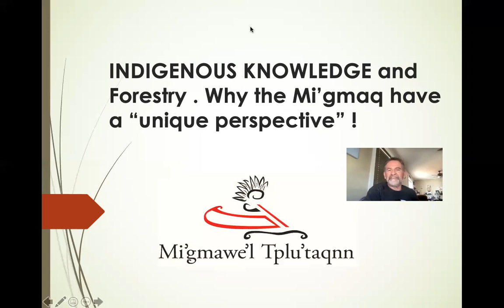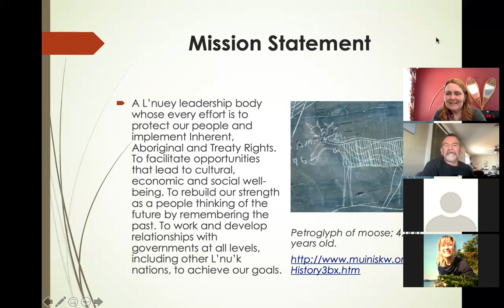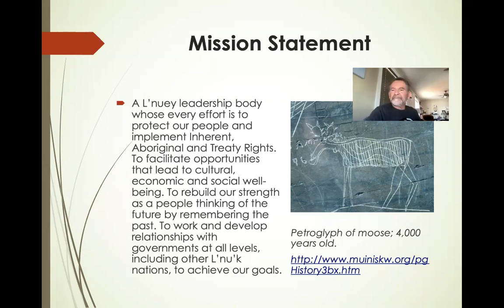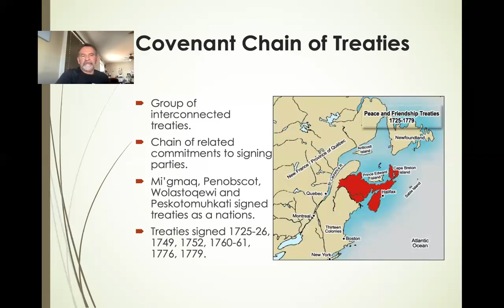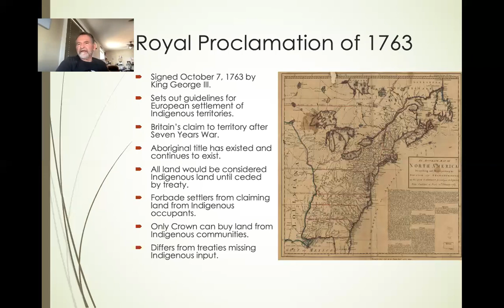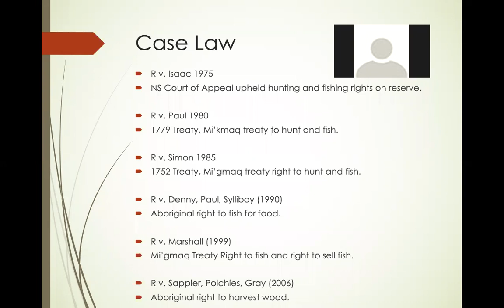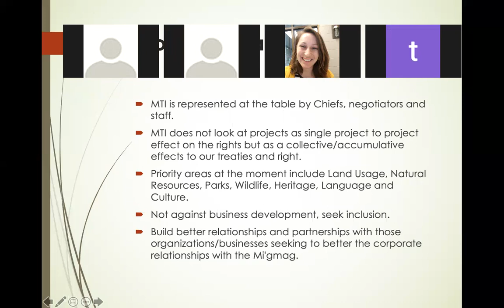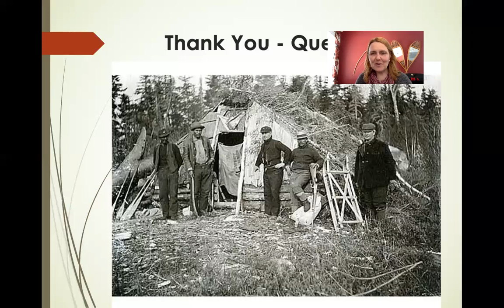Indigenous Knowledge and Forestry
Steve Ginnish will teach us about treaty rights as they pertain to Forestry, share his personal experiences growing up and of course wow us with his amazing moose calling!